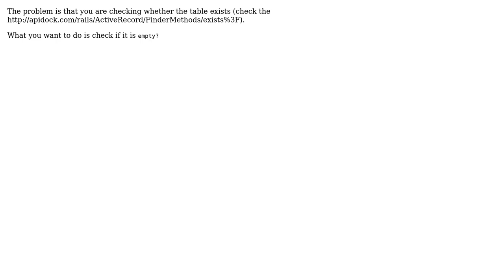rails: upvoted pin by user (exists? relation)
With thanks & praise to God, and with thanks to the many people who have made this project possible! | Content (except music & images) licensed under CC BY-SA | Music | Images & others | With thanks to user nikkon226 user Jeremy Zaccherini and the Stack Exchange Network Trademarks are property of their respective owners. You are responsible for your own actions.